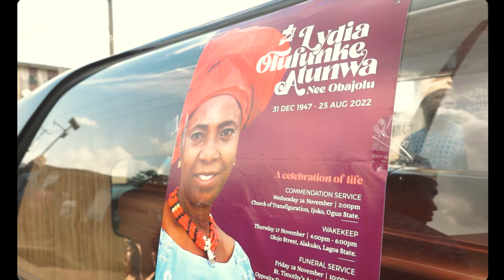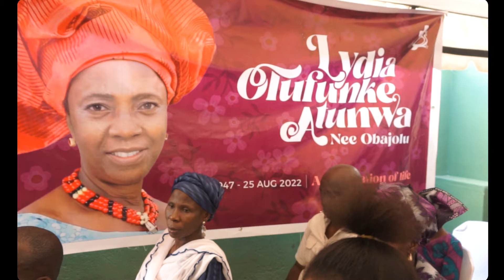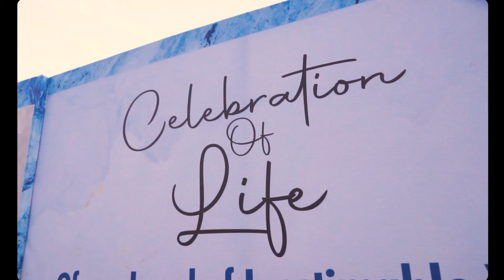Mrs Olufunke Lydia Atunwa Wake Film